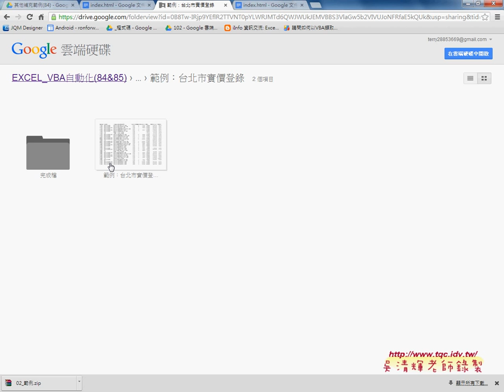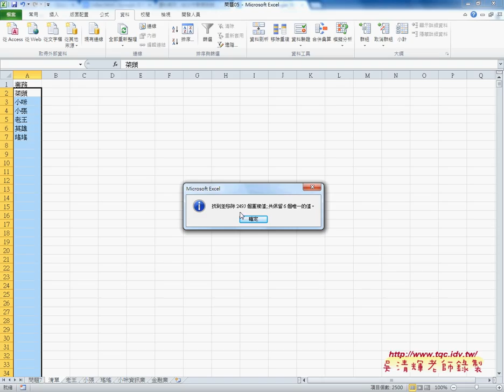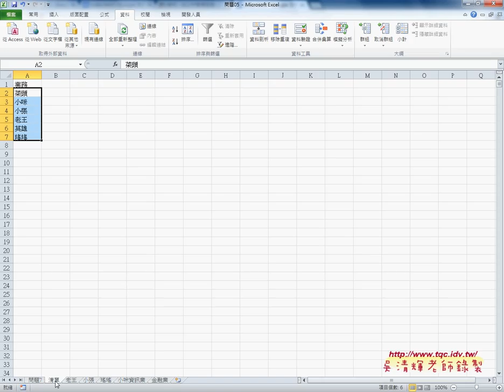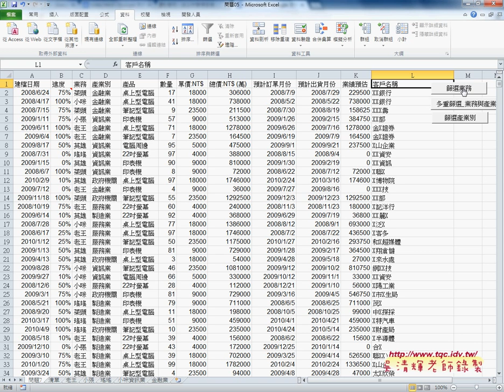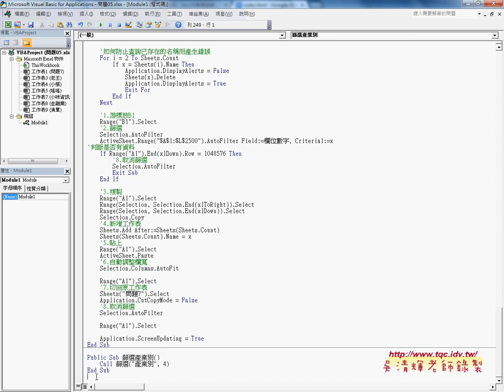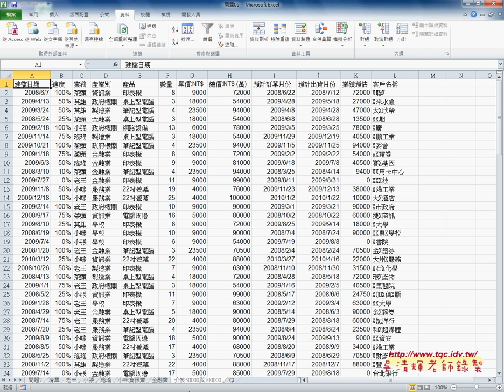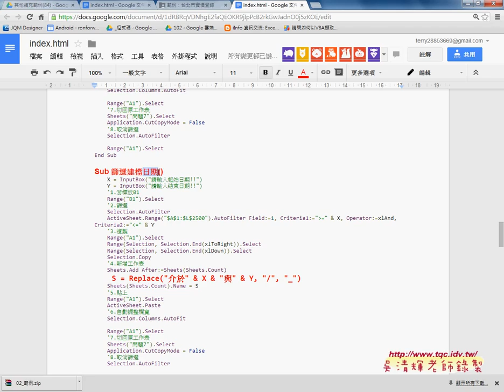其他實價登陸範例與總價與日期欄位查詢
上課內容：
01_如何利用篩選設計VBA查詢系統
02_如何防止程式錯誤(重複工作表名稱與未輸入)
03_如何做多重篩選(例業務與產業別)
04_如何設計共用程序(讓產業別等欄位呼叫)
05_其他實價登陸範例與總價與日期欄位查詢
06_如何修改日期格式與說明檔應用

與前幾期的課程雖然用的是相同的範例，但最大的不同在：
1.除了解說建函數公式，並將之轉成自訂函數，把複雜的公式變簡單。
2.如何將複雜的公式變成簡單的按鈕，按下按鈕就自動完成工作。

內容主要分成：
1.常用函數
2.進階函數應用
3.從函數到VBA設計
4.如何自訂函數
5.VBA程式設計入門
6.如何錄製巨集與修改
7.如何將大量資料轉存到資料庫
8.如何讀取資料庫資料

優點：
1.可非線性學習：可按照自己最不熟的部分多次學習。
2.可反覆學習：有疑問可以多次聽講，保證學的會。
3.可攜帶學習：只要有瀏覽器就可以播放SWF檔，MAC電腦也沒問題。

課程理念:
1.以循序漸進的方式, 透過詳細的說明和實用的Excel VBA範例, 逐步了解整個 VBA 的架構與輪廓,進而學習 VBA 變數、函式及邏輯的觀念, 即使沒有任何程式設計基礎, 也能自己親手撰寫 VBA 程序來提昇工作效率, 晉身職場 Excel 高手！ 2.進而解說EXCEL與資料庫的結合，將EXCEL當成資料庫來使用，結合函數、VBA等更深入的功能，讓資料處理和分析的應用更上層樓。 3.將結合GOOGLE雲端試算表，教您如何將EXCEL函數雲端化與網路化。

更多EXCEL VBA連結：
01_EXCEL函數與VBA
02_EXCEL VBA自動化教學

吳老師 2015/6/10